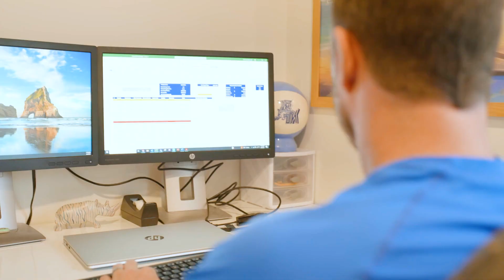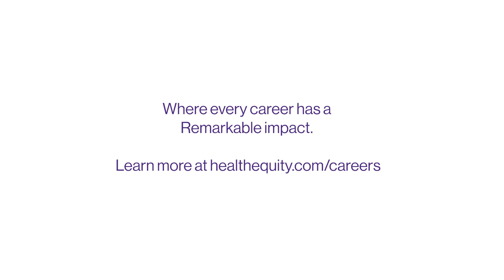Empowering Healthcare Consumers: Transforming Lives Through Innovation and Support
Our team is committed to listening to the challenges our members face, applying real innovation to solve every day healthcare issues, and ensuring members can easily manage their healthcare spending, saving, and investing.